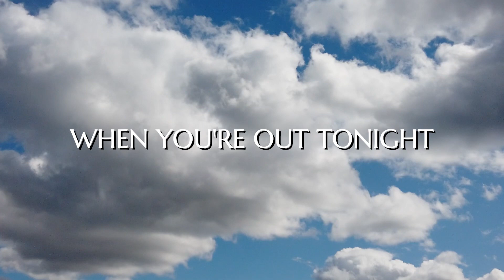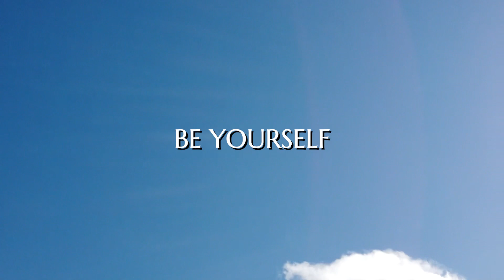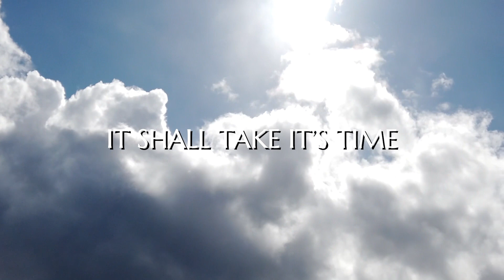Pines - The Flaming Mustards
Another final track for 2022. Written this evening with just a guitar and my vocals. Need to work on the lyrics but Enjoy! :) d.